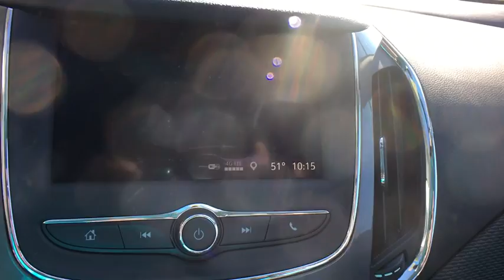2019 Chevrolet Cruze Sterling, Leesburg, Vienna, Chantilly, Fairfax, VA T95053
New 2019 Chevrolet Cruze available in Sterling, Virginia at Ted Britt Chevrolet. Servicing the Leesburg, Vienna, Chantilly, Fairfax, VA area.

2019 Chevrolet Cruze LSbrbrPriced below KBB Fair Purchase Price!br38/28 Highway/City MPG Price includes: $1;500 - General Motors Consumer Cash Program. Exp. 10/31/2018; $1;500 - GM Competitive Lease Private Offer. Exp. 10/31/2018
Door handles  body-color|Glass  solar absorbing|Headlamps  halogen twin reflectors with automatic on/off and delay|Mirrors  outside power-adjustable  manual-folding|Moldings  Black beltline|Tire sealant and inflator kit|Tire  spare  none|Tires  195/65R15 all-season  blackwall|Wheel  spare  none|Wheels  15' (38.1 cm) steel with full bolt-on wheel covers|Windshield  solar absorbing|Wipers  front intermittent  variable|Air conditioning  single-zone electronic  includes air filter|Console  floor  with armrest|Defogger  rear-window  electric|Door locks  power|Driver Information Center  monochromatic display|Engine immobilizer  theft-deterrent system|Floor mats  carpeted front|Head restraints  2-way adjustable  front|Instrumentation  analog with mph speedometer|Key  primary foldable  additional foldable|Lighting  interior  overhead courtesy lamp|Lighting  interior  roof  rear courtesy|Lighting  interior  trunk/cargo area|Mirror  inside rearview manual day/night|Oil life monitoring system|Rear air ducts  floor mounted|Remote Keyless Entry|Remote panic alarm|Seat adjuster  driver 6-way manual|Seat adjuster  front passenger 2-way manual|Seat trim  cloth|Seat  rear  folding|Seats  front bucket with reclining seatbacks and adjustable head restraints|Sensor  cabin humidity|Steering column  manual tilt and telescopic|Steering wheel  3-spoke  deluxe|Theft-deterrent system  unauthorized entry|Tire Pressure Display|Trunk release  power  remote|Visors  driver and front passenger vanity mirrors|Warning tones  driver and front passenger seat belts|Windows  power with Express-Down|Alternator  130 amps|Axle  3.14 ratio|Battery  80AH|Brake lining  high-performance  noise and dust performance|Brake  parking  manual  foot apply|Brakes  4-wheel disc  4-wheel antilock  Duralife rotors  power|Coolant protection  engine|Engine control  stop-start system|Engine control  stop-start system override|Engine  1.4L turbo DOHC 4-cylinder DI with Continuous Variable Valve Timing (CVVT) (153 hp [114.08 kW] @ 5600 rpm  177 lb-ft of torque [239 N-m] @ 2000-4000 rpm)|Front wheel drive|Steering  power  electric rack-mounted (Not included with (ZFT) LS Convenience Package.)|Suspension  front MacPherson strut|Suspension  rear  compound crank|Transmission  6-speed automatic|Antenna  integral rear window|Audio system feature  4-speaker system|Audio system  Chevrolet Infotainment 3 system 7' diagonal color touchscreen  AM/FM stereo. Additional features for compatible phones include: Bluetooth audio streaming for 2 active devices  voice command pass-through to phone  Apple CarPlay and Android Auto capable.|Bluetooth for phone|Chevrolet 4G LTE and available built-in Wi-Fi hotspot offers a fast and reliable Internet connection for up to 7 devices  includes data trial for 1 month or 3GB (whichever comes first) (Available Wi-Fi requires compatible mobile device  active OnStar service and data plan. Data plans provided by AT&T. Visit onstar.com for details and system limitations.)|USB ports  2  with auxiliary input jack  front|Airbags  10 total frontal and knee for driver and front passenger  side-impact seat-mounted and roof rail for front and rear outboard seating positions  includes Passenger Sensing System (Always use seat belts and child restraints. Children are safer when properly secured in a rear seat in the appropriate child restraint. See the Owner's Manual for more information.)|Chevrolet Connected Access with 10 years of standard connectivity which enables services such as  Vehicle Diagnostics  Dealer Maintenance Notification  Chevrolet Smart Driver  Marketplace and more (Limitations apply. Not transferable. Standard connectivity available to original purchaser for ten years from the date of initial vehicle purchase for model year 2018 or newer Chevrolet vehicles. See onstar.com for details and further plan limitations. Connected Access does not include emergency or security services. Availability and additional services enabled by Connected Access are subject to change.)|Daytime Running Lamps|OnStar and Chevrolet connected services capable (Fleet orders receive a 3-month trial. Visit onstar.com for coverage map  details and system limitations. Services vary by model.)|Rear Vision Camera|Restraint provisions  latch  child seat tether|Seat b